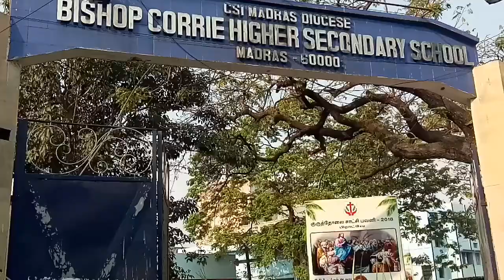Tamil oil news 1. Wesley Tamil Church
Wesley Tamil Church.  Palm Sunday from Bishop corrie Anglo Indian higher secondary school   Via - Broadway and party's.
The churches participating  from the Broadway cluster is as follows:
1. CSI Wesley Tamil church
2. CSI Tucker church
3. CSI William Charles memorial church
4. St marks church
5. Arcot Luther church